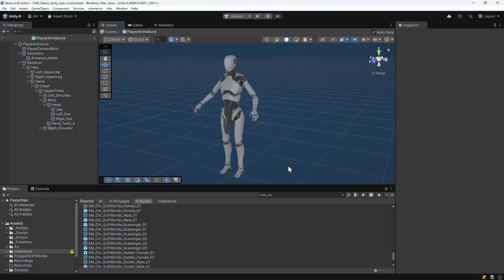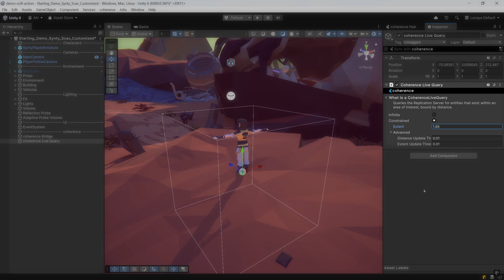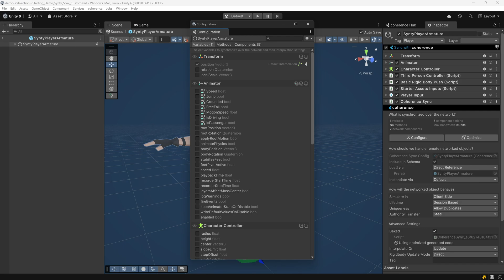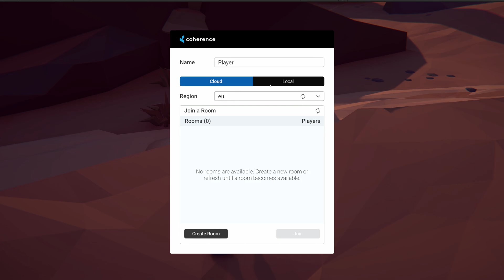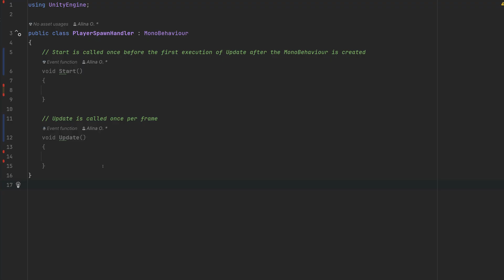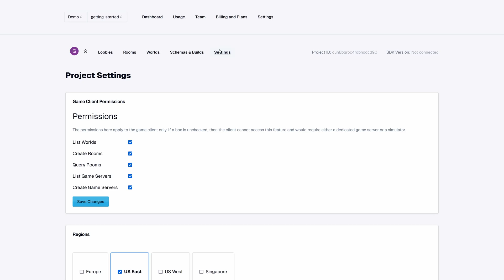Add online multiplayer to your Unity game in 5 minutes! | coherence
Want to make multiplayer games in Unity? Here's how to start!

coherence is a network engine that allows anyone to make connected games.

Topics:
00:00 - Intro
00:12 - What we'll make
00:25 - Free starting assets for the demo
00:37 - Let's get started! Packages you'll need
00:57 - Scene setup for multiplayer
01:42 - Character/Prefab setup for multiplayer
02:08 - Syncing data over the network
02:45 - Baking netcode
03:02 - Testing multiplayer locally
03:44 - Spawning the player after they join
04:48 - Bonus: Hosting your game online
05:36 - Outro: Advanced examples + upcoming video preview

What to learn next?